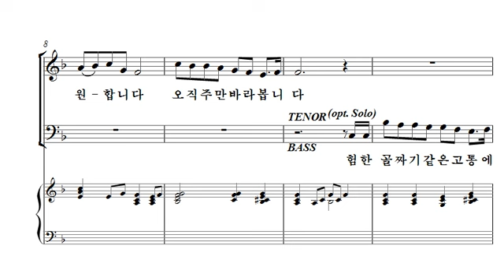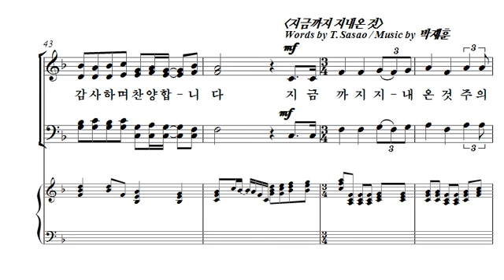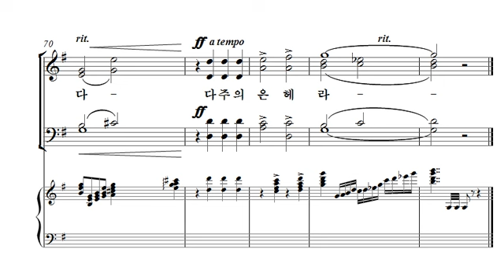[중앙아트] 중앙성가 33집 28. 오직 주의 은혜로 합창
28. 오직 주의 은혜로 – 안재숙